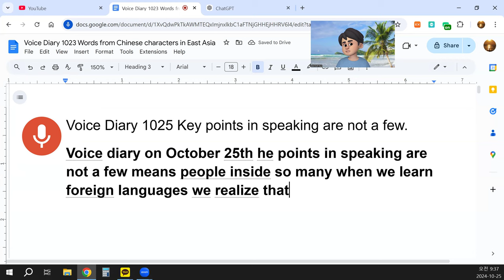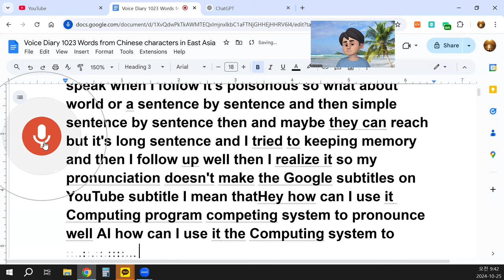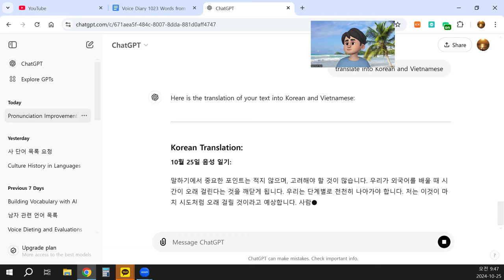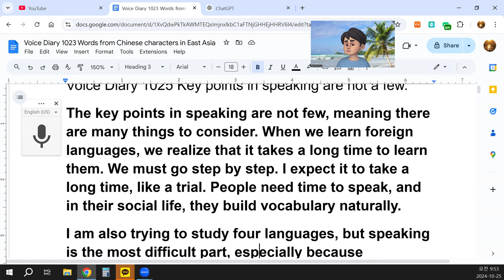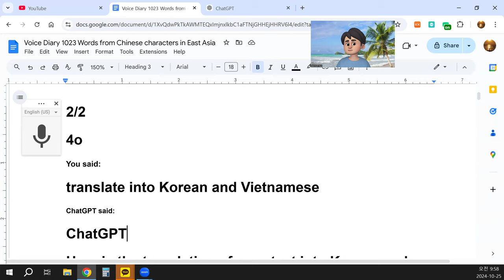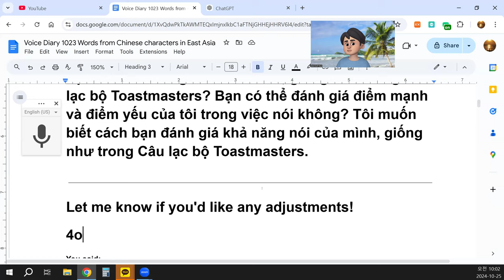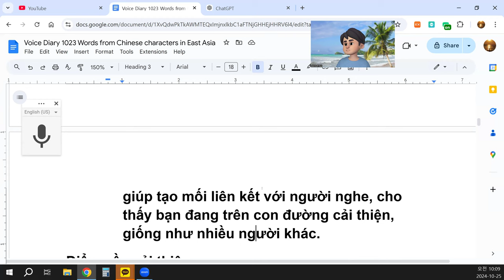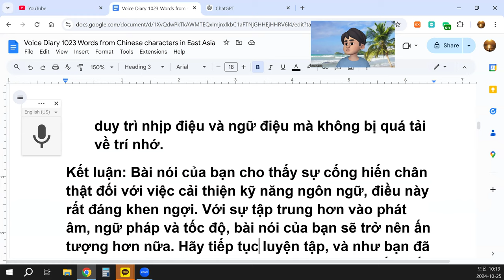Voice Diary 1025 Key points in speaking are not a few.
The key points in speaking are not few, meaning there are many things to consider. When we learn foreign languages, we realize that it takes a long time to learn them. We must go step by step. I expect it to take a long time, like a trial. People need time to speak, and in their social life, they build vocabulary naturally.
I am also trying to study four languages, but speaking is the most difficult part, especially because pronunciation matters. I can improve my reading, listening, speaking, writing, translating, and interpreting, as these are all related to language learning. Among them, I would like to focus on speaking.
I practice speaking by reading, then recording myself, and afterward, I listen to the recording with subtitles to evaluate how I spoke. My pronunciation is not perfect, so I practice it to reach a good level. How can I improve my pronunciation? Practice makes perfect, so practice is key.
How we practice is important, too. The practicing method is very important in terms of speaking. Speaking should follow a step-by-step process. One way is mimicking. To speak well, we try to follow native speakers — their accent, intonation, and rhythm.
When I do online language exchange, I understand the reason why I should follow native speakers. After my language partner reads a text or records content, I try to read it again, following their speech. However, it's not the same. I notice there is a subtle difference when I follow them, especially when the sentences are long. I try to keep the sentence in memory and follow, but I realize my pronunciation does not always match well enough for tools like Google or YouTube subtitles to recognize.
I ask, "How can I use a computer or an AI system to improve my pronunciation in foreign languages, such as Vietnamese?" I would like to know how to use computing systems, like the subtitle function on YouTube, to help me pronounce words correctly.
I want to evaluate my pronunciation using YouTube subtitles. When I evaluate, I notice that my speech doesn't always match the subtitles perfectly. Sometimes, only a few words appear in the subtitles. How can I use a computer system, like Google or YouTube subtitles, to improve pronunciation? I want to know the way, because pronunciation is key to improving speaking.
There are many ways to improve speaking, and AI, I wonder: can you evaluate my speaking, similar to a Toastmasters Club? Can you evaluate my speech, identifying strengths and weaknesses? I would like to know how my speaking is evaluated, just like in a Toastmasters Club.

Questions & Answers:
How can I improve pronunciation using YouTube subtitles?
You can use YouTube's auto-generated subtitles to compare your speech with the system’s recognition. If the subtitles don't match well with what you're saying, it might indicate areas where your pronunciation could improve. Focus on the words that aren't recognized and practice those sounds.
What are some effective pronunciation practices?
Practice mimicking native speakers, focusing on the way they pronounce vowels and consonants. You can also use voice recording tools and compare your pronunciation to native speakers. AI tools like speech recognition apps and pronunciation trainers can provide feedback.
Can AI help evaluate my speaking like Toastmasters?
Yes, AI tools can help by analyzing clarity, pronunciation, and fluency. Some apps can even provide scores based on your speaking speed, articulation, and tone. However, for a more detailed evaluation like Toastmasters, human feedback might still be more nuanced.
How can I use AI for language improvement?
AI tools like speech recognition (e.g., Google Assistant or Siri) can help you evaluate how clearly you're pronouncing words. Language learning apps with AI integration, like Duolingo or Rosetta Stone, often have speaking exercises that give feedback based on your pronunciation.